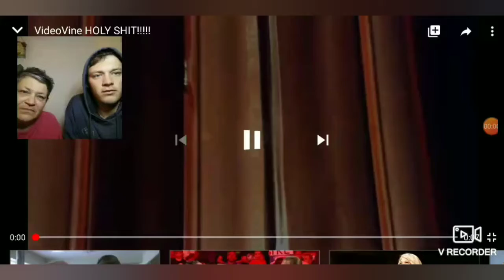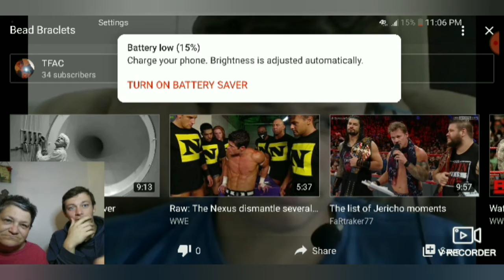REACTING TO MY BEAD BRACLET VIDEO W/ MY MOTHER (LORI MILLER) [TOO MANY JOKES]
In this video, I react to my bead braclet video from 2012!!! This was a cringy video! When I said it was another video with my mom, I have another video that's currently in the editing process, so I decided to upload this one til then...

Leave a 👍

Leave a 💭

Subscibe ⏩

Make sure you press that 🔔 notification so you know when the next video drops